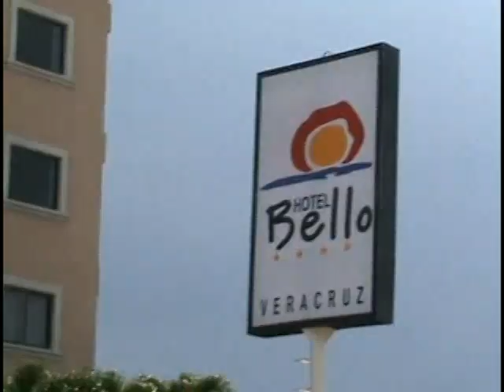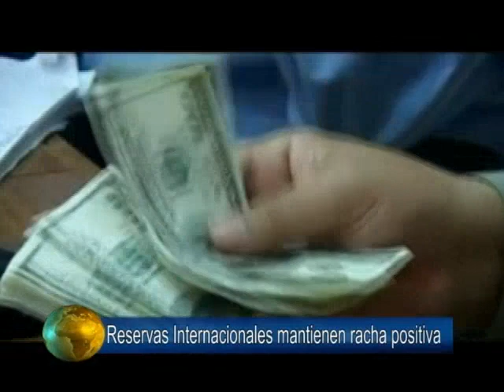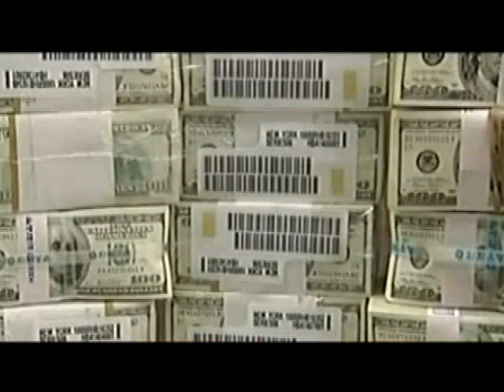Noticias 2 de agosto